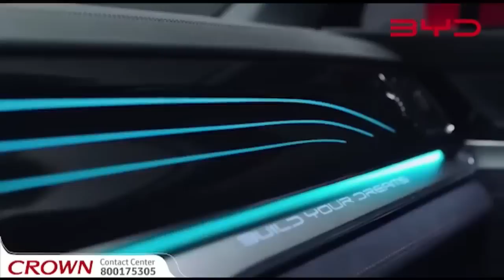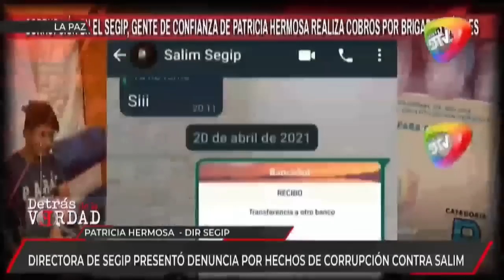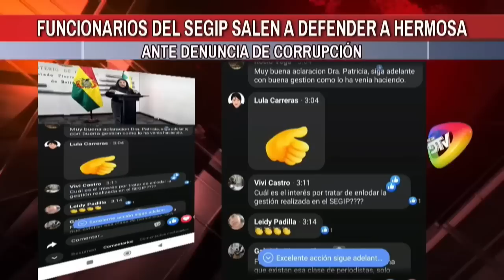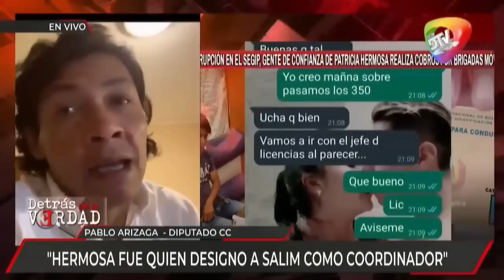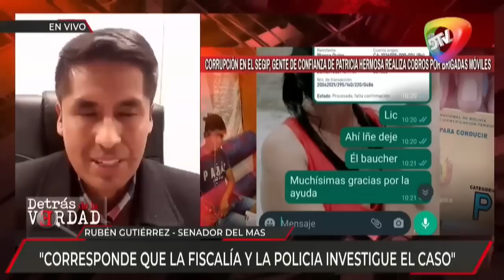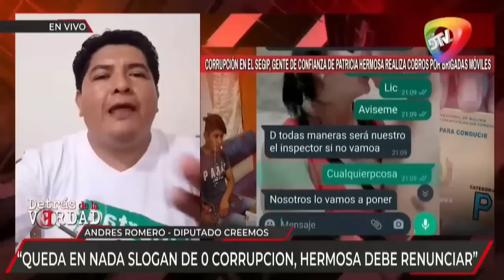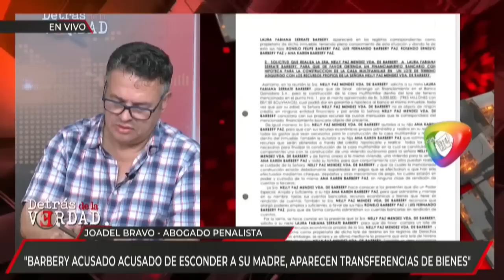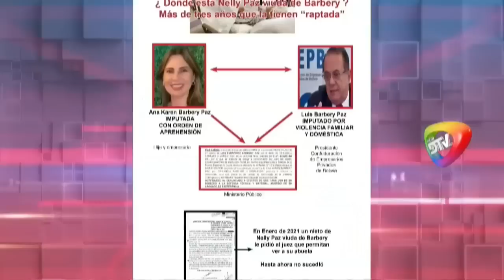🔴DETRAS DE LA VERDAD RED DTV